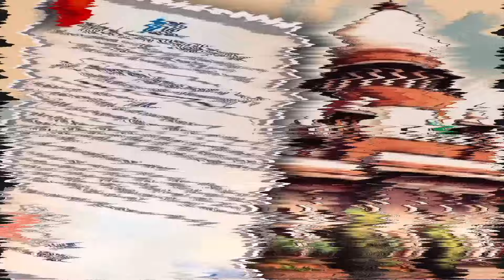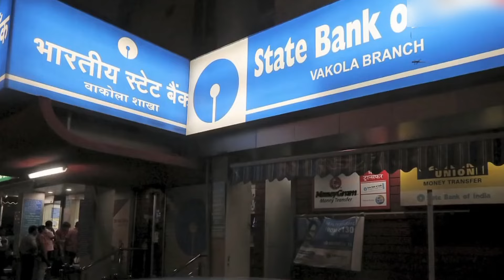राजनीतिक पार्टी के पास इतना पैसा कहा से आता है आखिर क्या होता है चुनावी बॉन्ड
केंद्र सरकार के चुनावी बॉन्ड योजना को रद्द किया जाना चाहिए या नहीं, इस पर सुप्रीम कोर्ट ने गुरुवार को बड़ा फैसला सुनाया।
शीर्ष अदालत ने कहा कि चुनावी बॉन्ड योजना सूचना के अधिकार और अनुच्छेद 19(1)(ए) का उल्लंघन है। इस योजना को असंवैधानिक करार देते हुए रद्द कर दिया जाना चाहिए। चीफ जस्टिस डीवाई चंद्रचूड़ की अध्यक्षता वाली पांच सदस्यीय पीठ ने यह फैसला सुनाया।
चीफ जस्टिस डीवाई चंद्रचूड़ ने कहा कि चुनावी बॉन्ड योजना काले धन पर अंकुश लगाने वाली एकमात्र योजना नहीं है। इसके लिए अन्य विकल्प भी हैं। उन्होंने कहा कि काले धन पर अंकुश लगाने के उद्देश्य से सूचना के अधिकार का उल्लंघन उचित नहीं है। उन्होंने कहा कि नागरिकों को यह जानने का अधिकार है कि सरकार के पास पैसा कहां से आता है और कहां जाता है।